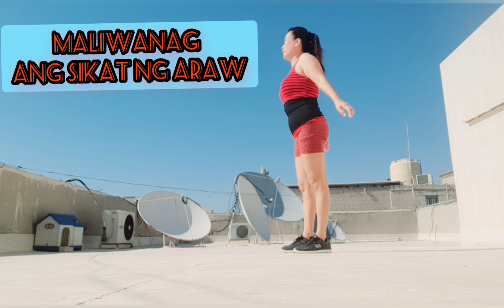simple exercise (stretching let's do it's again)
let's do it's again brother and sister